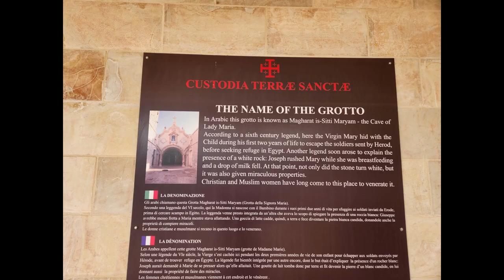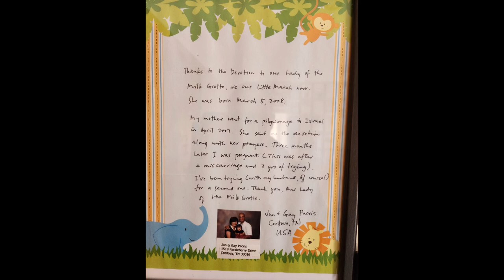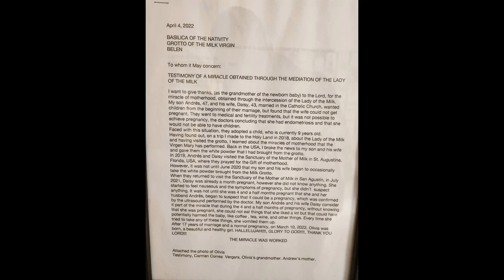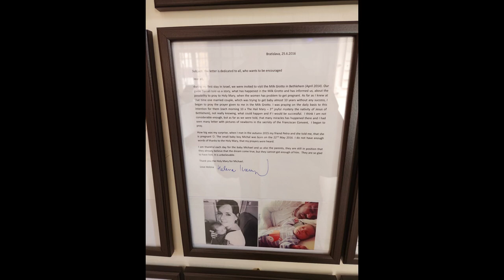Miracle Cure for Infertility in Bethlehem? Our Lady of the Milk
Can this religious devotion stemming back over a thousand years help miraculously cure infertility, miscarriage and other pregnancy problems?